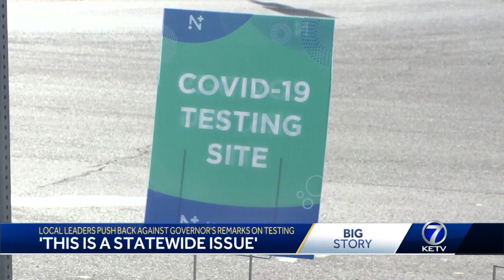'Can't fix this alone': Douglas County responds to governor saying testing needs to be done on lo...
Local leaders pushback against governor's remarks on testing